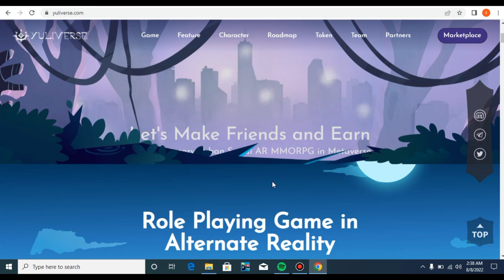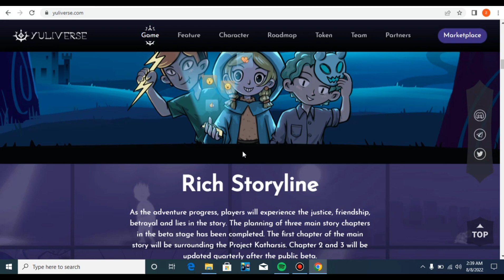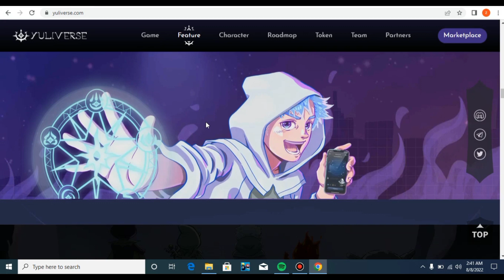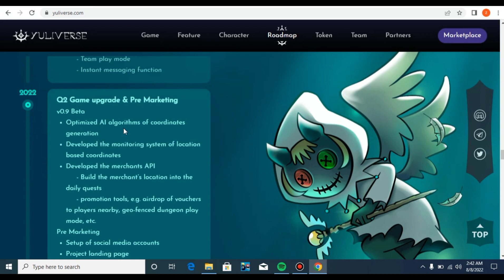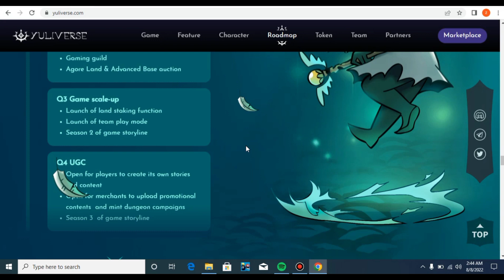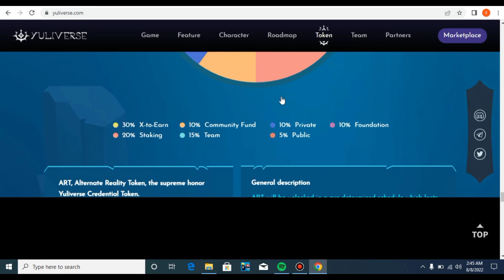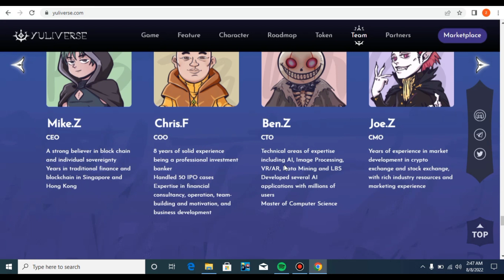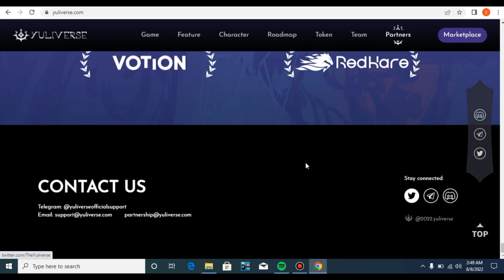💥"𝐘𝐔𝐋𝐈𝐕𝐄𝐑𝐒𝐄" 𝐔𝐏𝐂𝐎𝐌𝐈𝐍𝐆 𝐍𝐄𝐖 𝐍𝐅𝐓 𝐆𝐀𝐌𝐈𝐍𝐆 𝐆𝐀𝐌𝐈𝐍𝐆 𝐏𝐑𝐎𝐉𝐄𝐂𝐓 𝐈𝐒 𝐆𝐎𝐈𝐍𝐆 𝐓𝐎 𝐁𝐋𝐀𝐒T💥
Let's Make Friends and Earn

A Revolutionary Urban Social AR MMORPG in Metaverse

Role Playing Game in Alternate Reality

To balance the power of the light and darkness, players will play as Yuli Character, purifying the Terra by completing challenging tasks in the world of human civilization AD 2022.

Through offline travel, players may explore the city based on Yuli’s Radar Map, constantly exploring the story